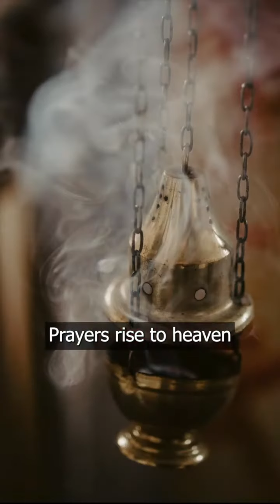Teaching Tuesday: The Lessons of the Magi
Every Tuesday, Anne McCarney, lead member of the Eucharistic Revival education team posts a video related to the Revival. Check back next week for a new video.